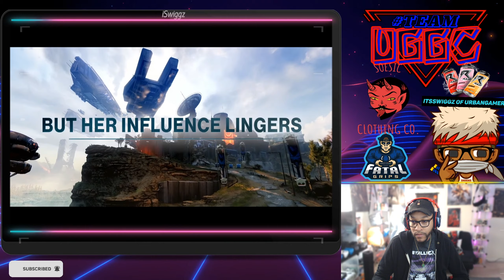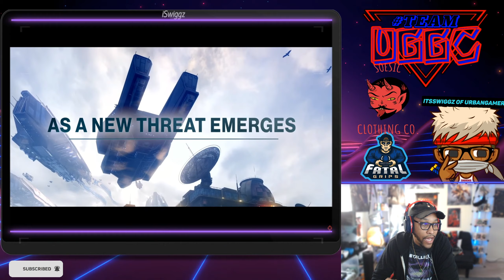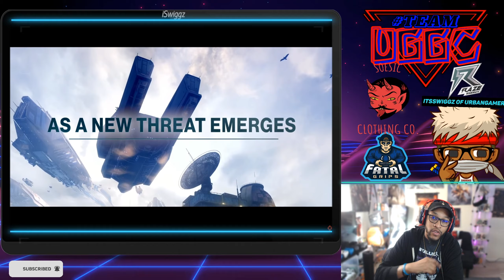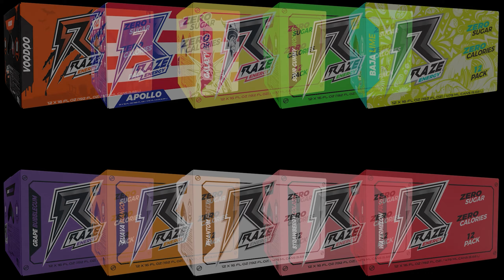Destiny 2: Beyond Light - Season of the Chosen (Official Trailer) // REACTIONS & THOUGHTS / 😱🔥🔥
NEWWW WEBSITE!!! HERERE!!

::SOESIC CLOTHING CO X URBANGAMERS::
At Soesic Clothing Co., we provide you with an excellent shopping experience as our clients’ satisfaction matter a lot. We have the perfect combination Original, Unique, & Creative Clothing. Inspired by Gaming, Skating, Hip-Hop, and Other Passions that are tailored to meet your needs through our standard shopping practice.
Even if you are not sure of what you want, our e-shop has got several ways to help you identify your needs. Everything about Soesic Clothing Co. revolves around our commitment to help you look your best and inspire confidence in you.
We have been operating for over One Year and we have managed to build up a reputable establishment online. We have a great team and aim to grow our business more and more, offering our customers the best Original, Unique, & Creative Clothing. Inspired by Gaming, Skating, Hip-Hop, and Other Passions available.

:::TeamUrbangamers Members Social Media Breakdown!

SWIGGZ SOCIAL MEDIA BREAKDOWN:
PSN: Deathstormx
itsswiggz Stream:
Origin ID: Itsswiggz
Uplay: itsswiggz
itsswiggz Twitch TV
Nintendo SWITCH Friends Code : (SW-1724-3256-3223)

RightOnPlaya /GameBreakers Gaming network
 SOCIAL MEDIA BREAKDOWN